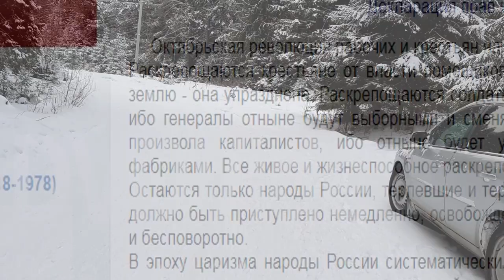Нас на-любили! Физлица ≠ Дети Творца !!!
размышления на прогулке
Чат Tme:  .